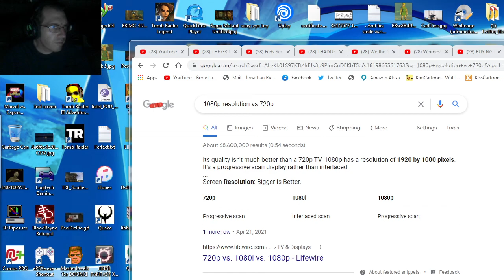Nier automata video tweeking.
Steam Nier Automata
DO NOT DO THIS